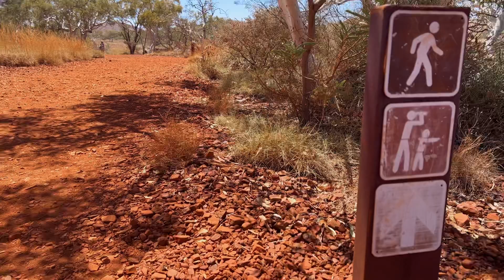Karijini National Park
Road trip to Karijini National Park
Had really great time ,recommended to everyone